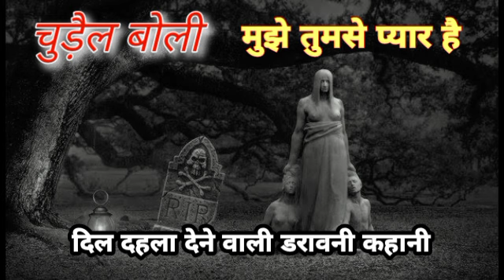दीवानी चुड़ैल की डरावनी कहानी || Deewani chudail ki darawani kahani | Mahesh arya horror Stories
भूतही दुनिया की डरावनी कहानी |Horror stories | Bhutahi duniya ki daravani kahani mahesh arya

Hello dosto, iss channel pe aap logo k liye darawni kahaniya hum laate rahege, jin mei se zyada kahaniya sachchi ghatnao par hogi, toh aap sabhi logo se nivedan hai ki iss channel par bane rahe or hamari kahaniyo ka mazaa lijiye.

अगर आपको कहानियां पसंद आती है तो वीडियो को लाइक जरुर कर दे और कॉमेंट करके ये जरूर बताएं की आज अपने इस कहानी से क्या सीखा।

and do comments below